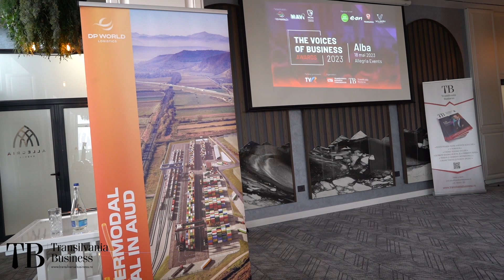The Voices of Business Awards Alba 2023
Echipa revistei Transilvania Business a premiat, în cadrul Galei The Voices of Business Awards 2023, performerii mediului de business din județul Alba. Ne-au fost alături manageri ai companiilor premiante, parteneri de încredere și reprezentanți ai autorităților publice județene și locale.

Evenimentul a avut loc la Allegria Events Center și a fost susținut de partenerii noștri Gold – DP World și Grupul IRUM – MAVIPROD, și de partenerii silver – DAW Bența România, E.ON Energie Romania, Transavia și Valserv.